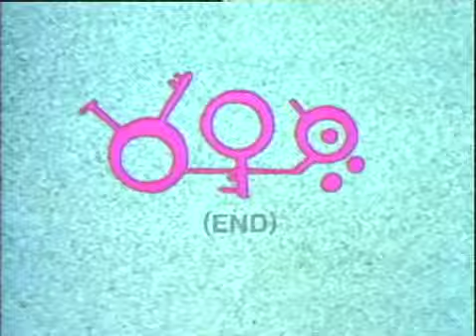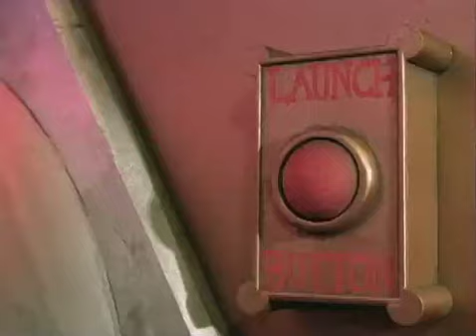KABLAM Timeless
Action League Now Hey Who Stole My Face
Prometheus and Bob Dating
Jet Cat Lunchtime
Life With Loopy Down the Drain